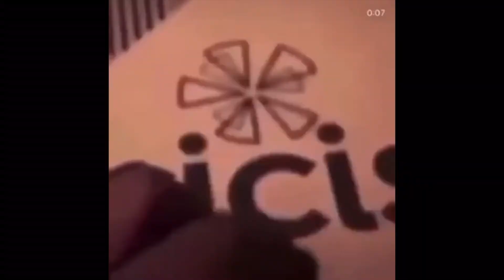Vlog 12: PT.2!! Snorkeling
Almost died to stingrays!